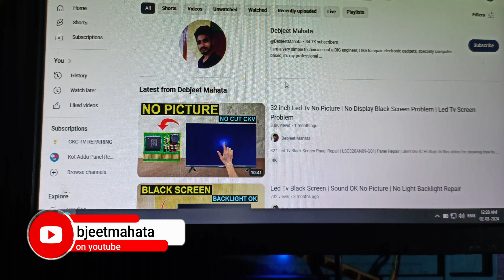Dell Monitor Repair || D1918H || Dell Monitor No Power || Dell Monitor Power Supply Repair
Dell Monitor No Indicator Not Power On || D1918H

Hi Guys In this video i'm showing how to Repair Dell 18.5'' Monitor No Power D1918H

Please do not open to repair or modify If you are not qualified for this, The possibility of death. Don't attempt to do what you see in this video, You can do everything at your own risk and own responsibility.